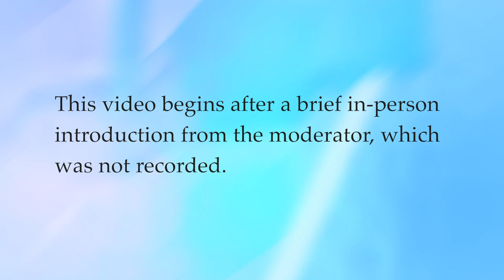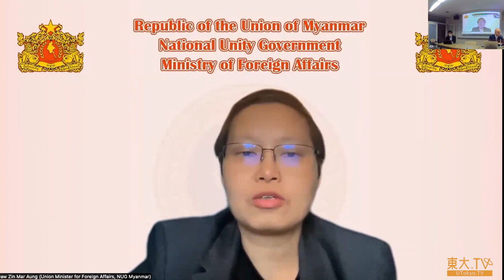ミャンマークーデターから2年：人間の安全保障に関する地域的観点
ミャンマーでは、2021年2月1日の軍によるクーデターにより、経済的にも政治的にも、また、ミャンマーの人々の人間の安全保障も、危機的な状況が続いています。クーデター以降、ミャンマー経済は15％以上縮小し、多くの人々が国内避難民や難民となっています。長年続いてきたミャンマー国内各地の内戦は、従来は影響を受けていなかった地域にも拡大しつつあリます。「人間の安全保障」プログラムと持続的平和研究センターでは、クーデター発生から2周年を迎えるにあたり、インド太平洋地域各国から専門家を招き、クーデターがミャンマーに与えた影響と周辺国の地域安定について議論する場を設けることにしました。専門家の発表の後、パネルディスカッションが行われ、続いて参加者との質疑応答を予定しています。

登壇者: Scot Marciel（元駐ミャンマー米国大使）, Kasit Piromya（元タイ外務大臣）, Adelina Kamal（元ASEAN AHAセンター所長）, Gautam Mukhopadhaya（元駐ミャンマーインド大使）, Thomas Daniel（マレーシア戦略国際問題研究所（ISIS）シニアフェロー）, Moe Zaw Oo（ミャンマー国民統合政府外務次官）,  Zin Mar Aung（ミャンマー国民統合政府 外務大臣）, 笠井哲平（ヒューマン・ライツ・ウォッチ Program Officer）, 佐藤安信（東京大学 持続的平和研究センター 元センター長）
※所属・役職は登壇当時のものです。

この講演は英語で行われました。